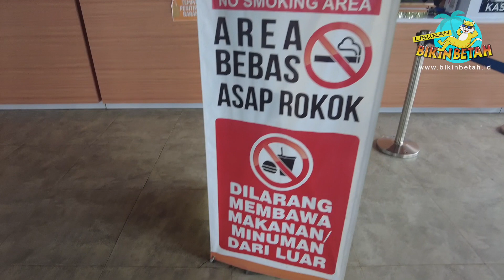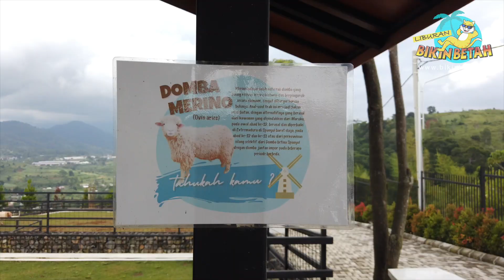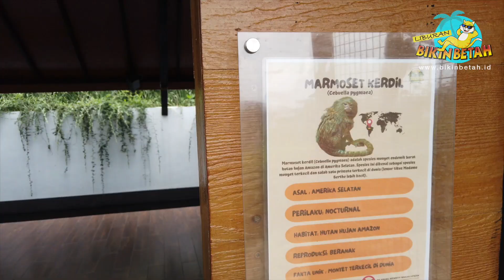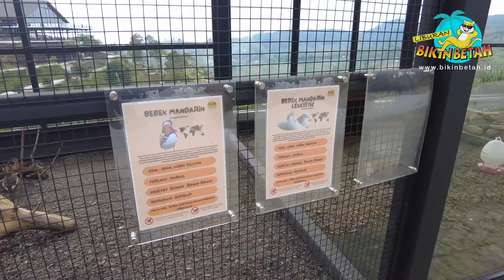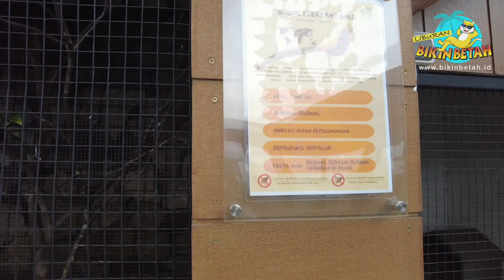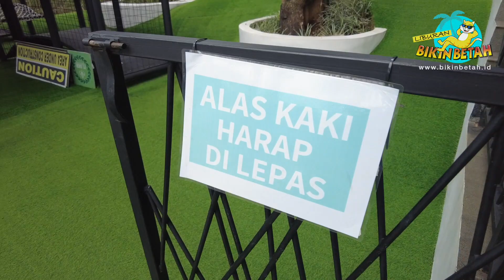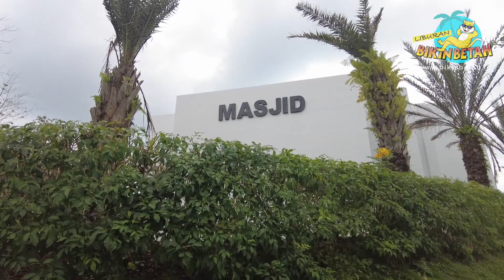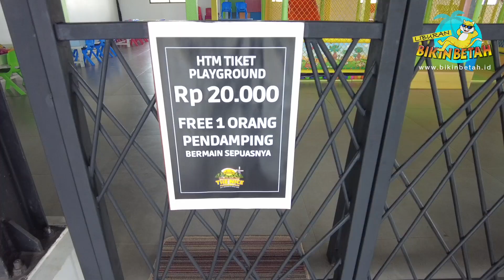THE NICE FUNTASTIC PARK | PUNCAK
Haii gaess, Bikin Betah  mau ngajakin kalian jalan-jalan lagi nih. Kali ini kita akan ke tempat wisata keluarga namanya THE NICE FUNTASTIC PARK.
yuk ikutin terus ya...